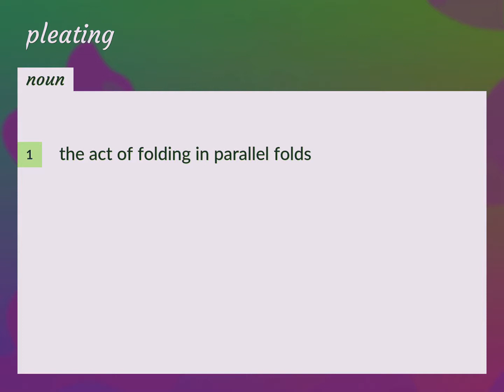Pleating | meaning of Pleating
What is PLEATING meaning?